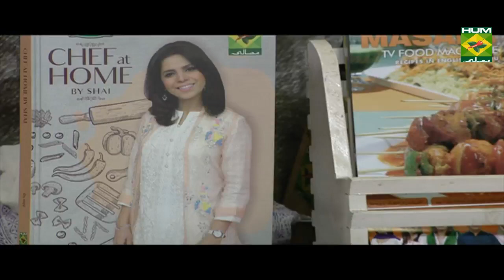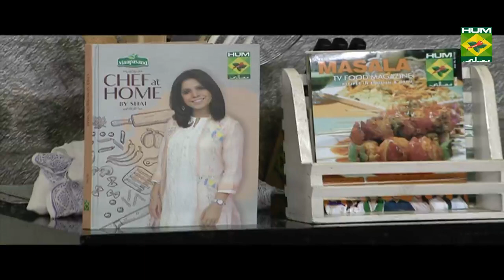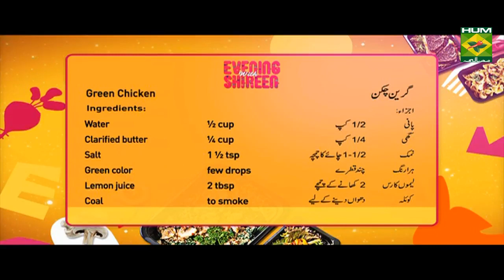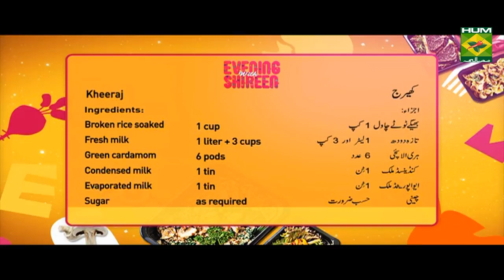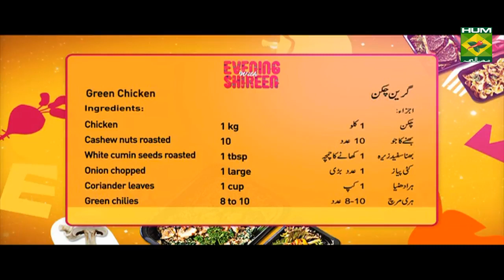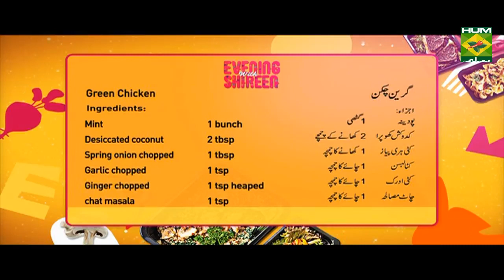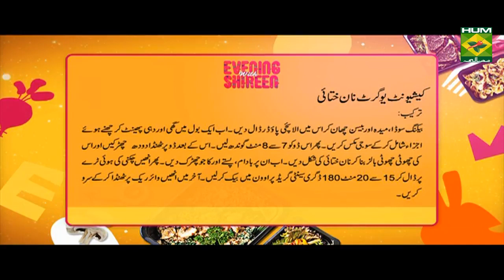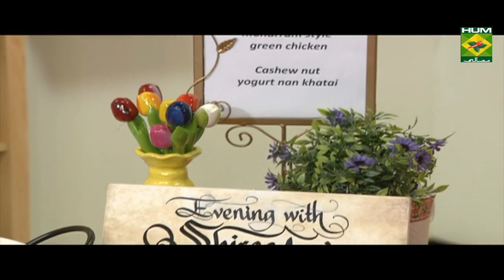Cashew Nut Yogurt Naan khatai | Evening With Shireen | Masala TV Show | Shireen Anwar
Step by step recipe of famous naankhatai with nutritious ingredients like cashews, nuts and yogurt.

Watch this Masala TV video to learn how to make Cashew Nut Yogurt Naan khatai ,kheeraj and Green chicken. This show of Evening With Shireen  with Chef Shireen Anwar aired on
10 September 2019.

Cashew Nut Yogurt Naan khatai:

Ingredients

Almonds
Pistachios,
Cashew nuts

Method

sieve flour, baking soda, add elaichi powder, beat ghee, add sugar and yogurt till smooth, beat really well, add the sieved ingredients and semolina, cardamom powder to sugar ghee mixture, the dough should be kneaded very well for at least 7-8 mins, if dough is not stiff enough to roll out balls, add few tbsp of chilled milk and chill for few mins, shape dough into small balls, slightly flatten, garnish with almonds, pistachios, cashew nuts pressing into the dough, place on a greased tray with enough space between each ball, pre-heat oven for 15 mins, bake on 180 d for 20 mins, remove from oven, cool on a wire rack, then store in an airtight container.

kheeraj:

Ingredients

Broken rice soaked 1 cup
Fresh milk   1 liter + 3 cups
Green cardamom  6 pods
Condensed milk  1 tin
Evaporated milk  1 tin
Sugar    as required
Chopped almonds   ½ cup
Pistachios    ½ cup

Method

soak 1 tea cup normal rice in 1 cup water for 30 mins, now put this rice to cook with its water, in a pan when the first boil comes, put in 3 cups fresh cow milk, 6 pods of green elaichi, cook the milk until milk is absorbed and rice cooked, close flame, remove the elaicihis from milk, do not mash the rice too much, mash them very slightly, the rice should be seen in a pan, add 1 litre fresh cow milk, 1 tin of condensed milk, 1 tin of evaporated milk, mix all the 3 milks with wooden spoon before keeping it on the flame, mix it for 5 mins, now put to cook, you have to continuously stir the kheeraj as if you don’t it will burn from bottom, use wooden spoon for stirring, taste the kheeraj, if required add sugar half cup, cook for at least 10-15 mins, when its getting thick add chopped nuts, zafran, elaichi powder, cook for another 3-4 mins, remove, when it cools it will become thick, don’t overcook, serve kheeraj decorated with almonds and pistachio, serve with puree.

Green chicken:

Ingredients

Chicken 12 pieces   1 kg
Cashew nuts roasted  10
White cumin seeds roasted 1 tbsp
Spring onion chopped  1 tbsp
Garlic chopped   1 tsp
Ginger chopped   1 tsp heaped

Method:

put all the ingredients in a blender and grind to a smooth paste with water, heat ghee in a pan, add your grinded green masala, fry until it starts to leave the sides, add in it chicken, salt and fry on medium flame occasionally, add water if the gravy is too thick and few drops of green color, and cover with lid, cook for few mins on low until the chicken is cooked, lastly add lemon juice, roasted and crushed cumin, serve with paratha or rice, give dum of coal.